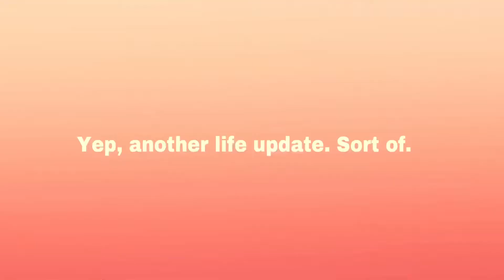Life Update #2 — Giveaway info!